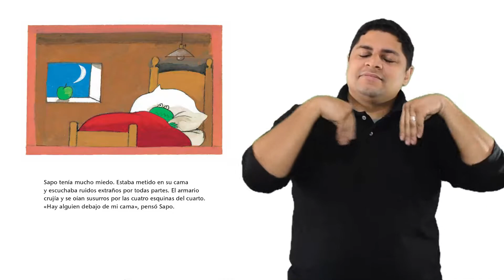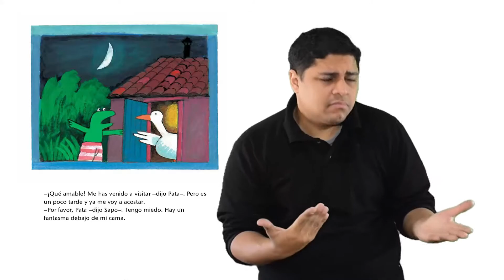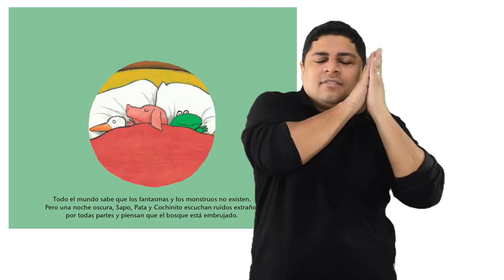Cuento en LSA "El Sapo Tiene Miedo"